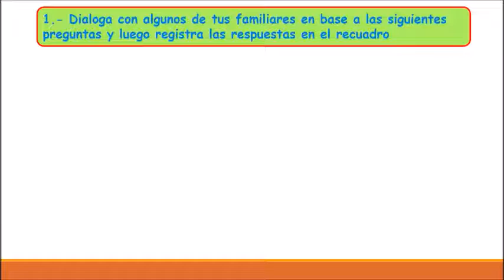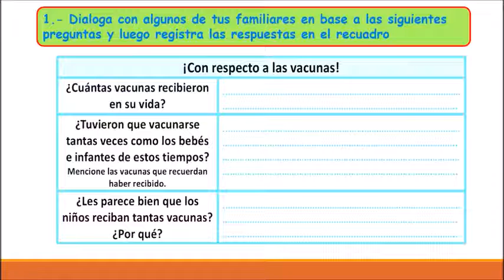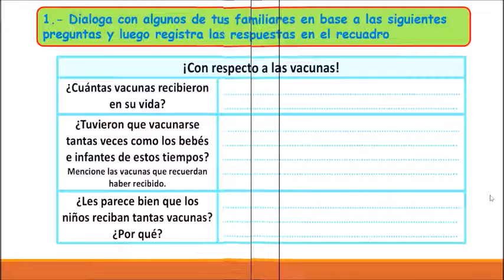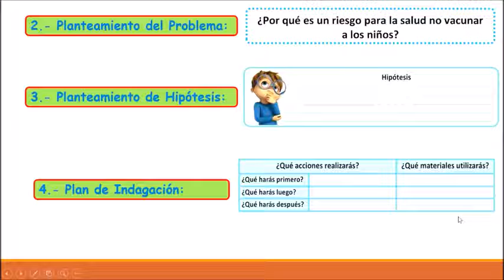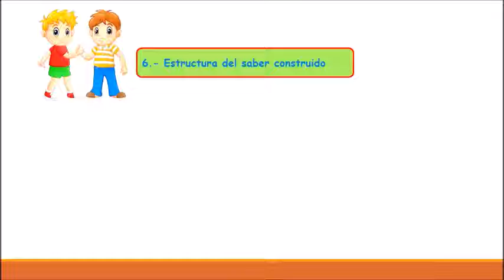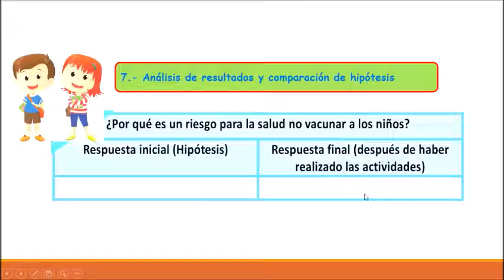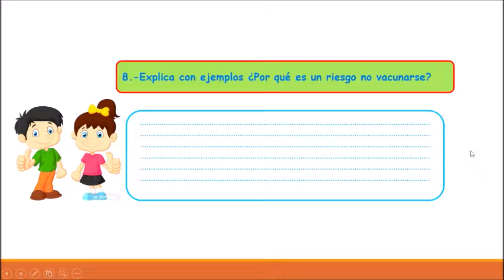¿Por qué nos vacunamos? (Parte 2)